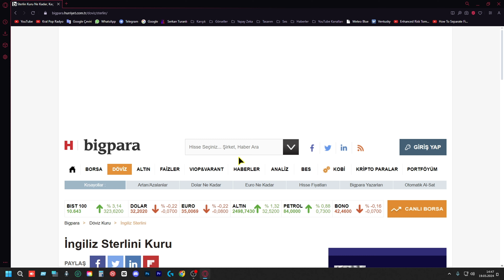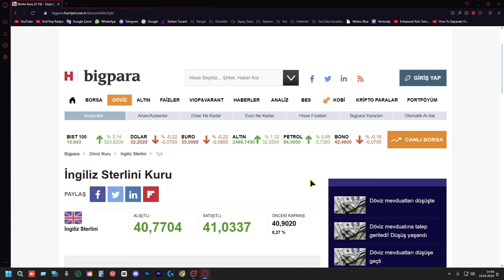Sterlin Kaç Para - 19 Mayıs 2024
Bugünkü videomda, 19 Mayıs 2024 tarihi itibariyle sterlin fiyatları hakkında güncel bilgileri paylaşacağım. Sterlin kaç para diye merak edenler için en doğru ve güncel verileri sizlerle paylaşıyorum.